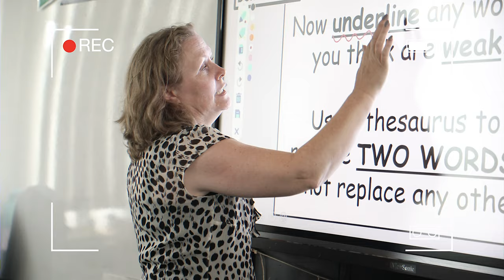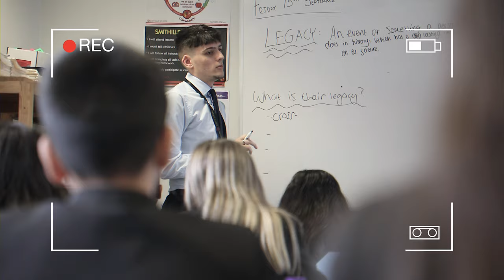Smithills School | Hadley Video Diary | 2023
Our new year 7 pupil, Hadley, documents her first week as a new year 7 pupil at Smithills School.